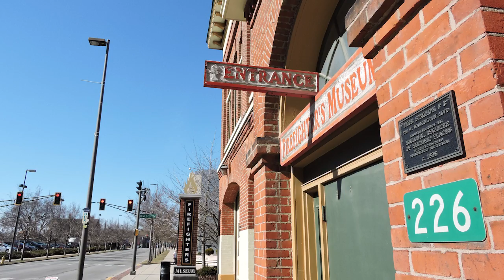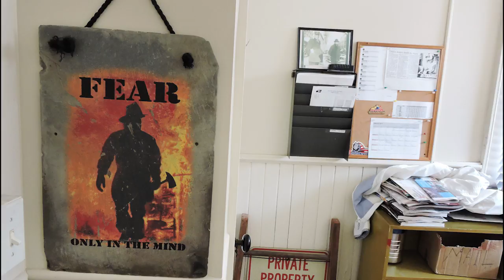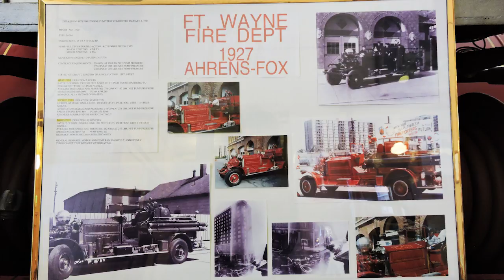Jorge Nino-Package 2